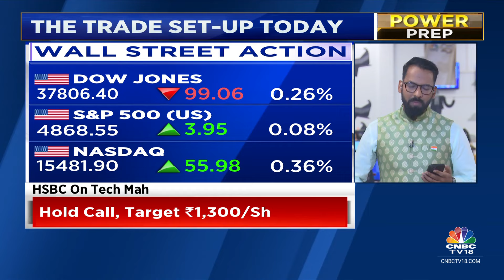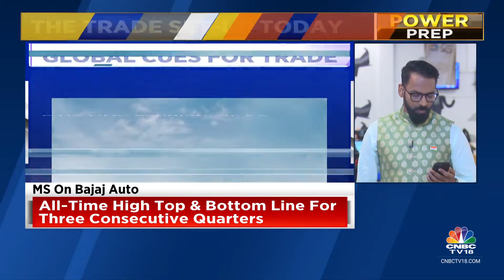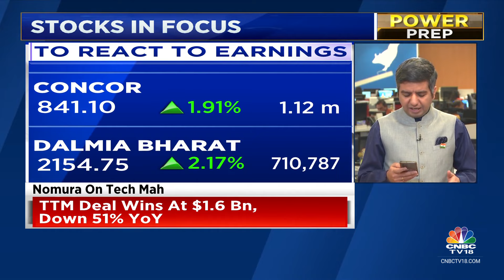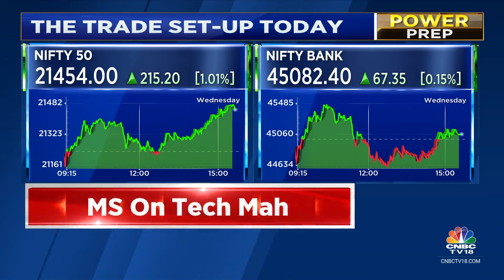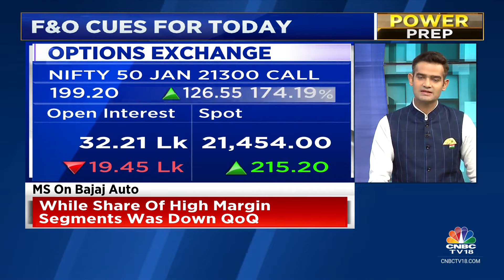Indian Market To Open Lower Amid Mixed Global Cues, Indicates GIFT Nifty | CNBC TV18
GIFT Nifty indicates a weak start for the Indian Market on the back of mixed global cues. Here's the trade setup for the day.

n18oc_business